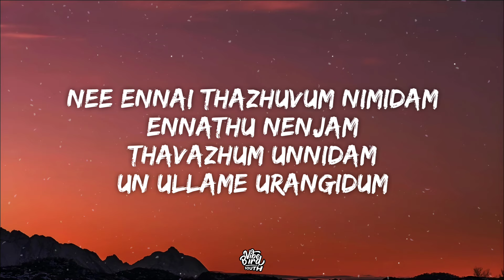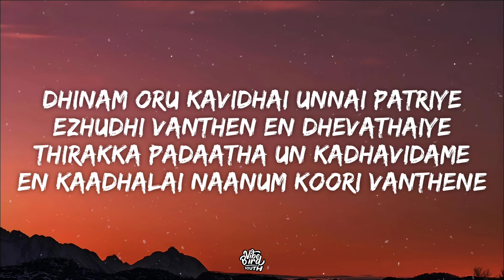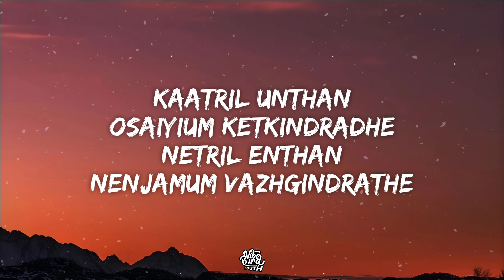Dhinam oru kavithai Lyrics - Sriram Srinivasan | dhinam oru kavithai unnai patri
Dhinam oru kavithai Lyrics - Sriram Srinivasan | Agar Tum Saath Ho (Tamil Version) | Trending Song

Credits:
Song: Dhinam Oru Kavithai
Singer: Sriram srinivasan
Lyrics: Sriram srinivasan
Label: Sriram srinivasan

Lyrics:
Un idhalin Oram Sendren
Pun muruvalil Matti konden
Meendu varavum viruppam illayae

Nee ennai thazhuvum nimidam
Ennathu nenjam thavazhum unnidam
Un ullamae urangidum

Un nenjin aazham
Indru arigiren
Un ninaivugal pothumae
Athu nijangalai velumae

Dhinam oru kavidhai unnai patriyae
Ezhudhi vanthen en dhevathaiyae
Thirakka padatha un kadhavidame.,
En Kadhalai naanum koori vanthenae

Kaatril unthan osaiyium ketkindradhey
Netril enthan nenjamum vazhgindratheyy…
Un maarbil sayavaa
Un madiyil urangavaa